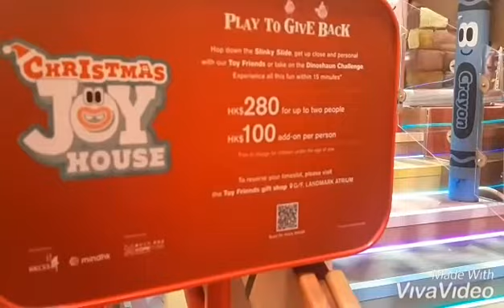MERRY CHRISTMAS HONGKONG